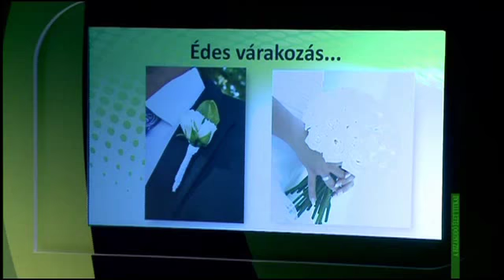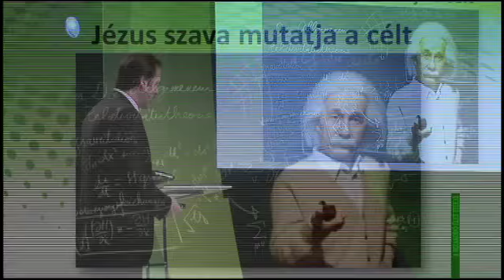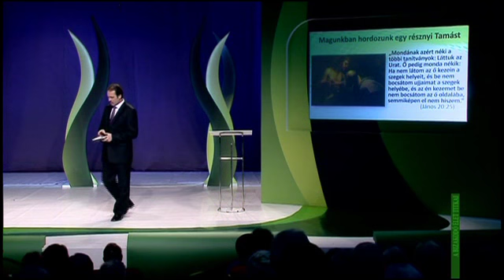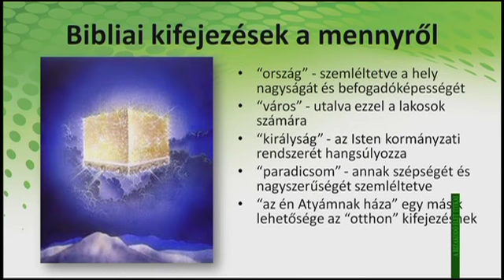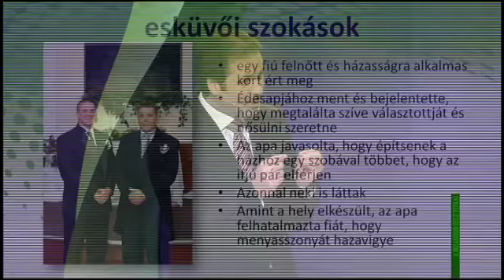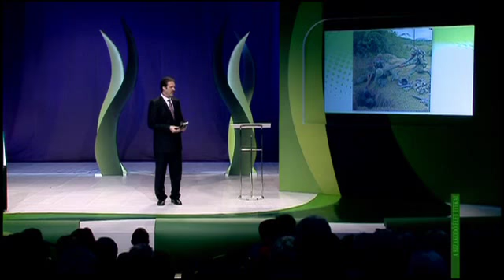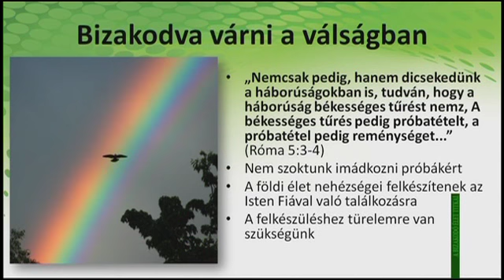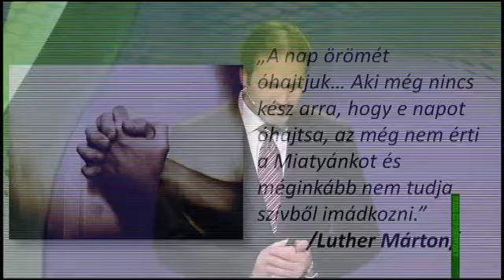08. Bizakodva várni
A Bizakodó Élet Titkai - Drd. Kovács-Bíró János